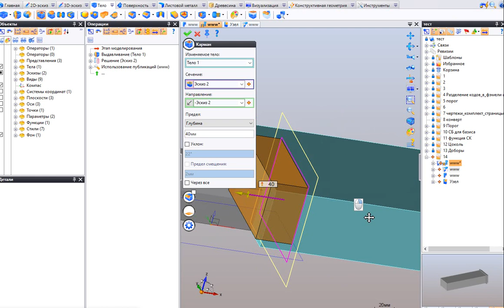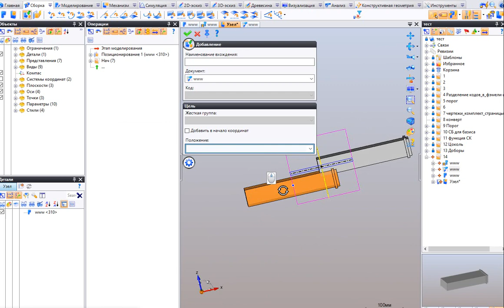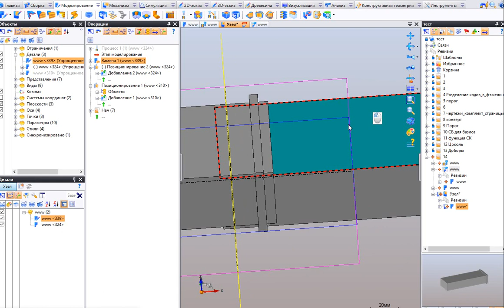Видеоответ 001. Обрезка в процессе, в TopSolid 7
при создании операций в процессах, действительно, команда "обрезка" не может использоваться в качестве оператора для создания процессов. Это приходится обходить. Как правило, я создаю эскиз, габарит которого перекрывает возможные габариты стыкуемого объекта, и создаю операцию "карман".